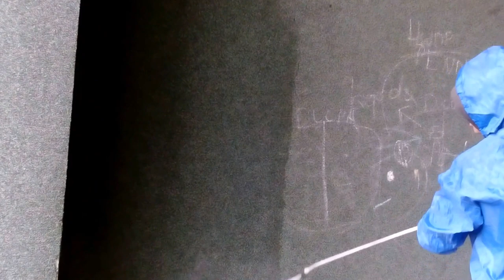Olanex usuwanie graffiti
Serdecznie zapraszamy do obejrzenia filmu, który prezentuje usuwanie graffiti przez firmę Olanex.